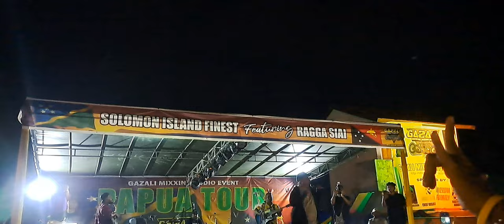Ruff Neck - Live Perform Jayapura Papua 2024 🇸🇧🇵🇬🇮🇩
Original Video from:

• Contact person📧 👇: @ryanshow9685